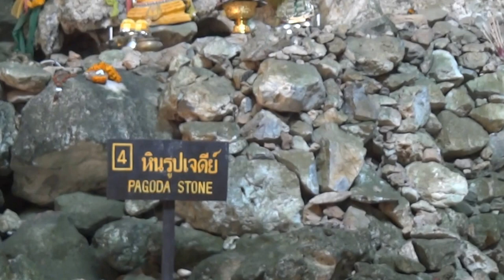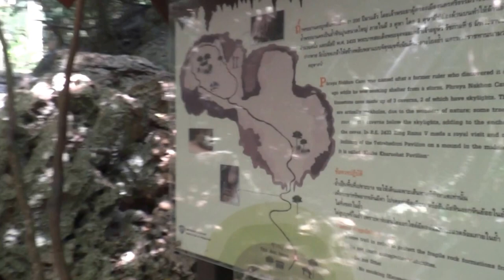Пещера Phraya Nakhon в национальном парке Sam Roi Yot, Хуа Хин, Тайланд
Phraya Nakhon Cave in Sam Roi Yot National Park, Hua Hin, Thailand
ถ้ำพระยานครในสามร้อยยอดอุทยานแห่งชาติ, หัวหิน, ประเทศไทย
洞披耶那空在三百峰國家公園，華欣，泰國